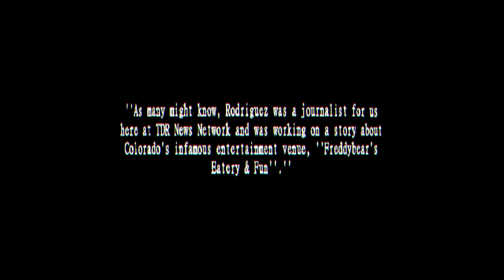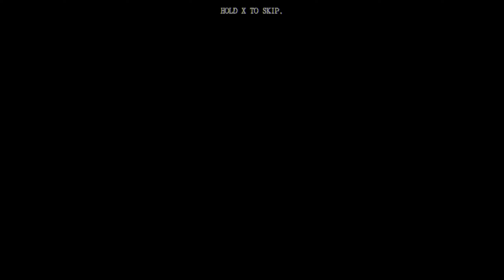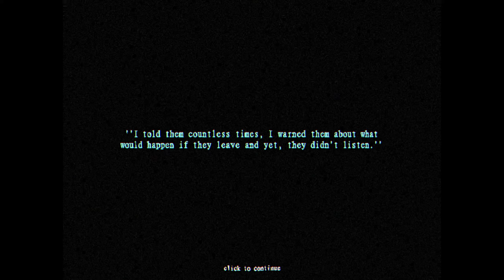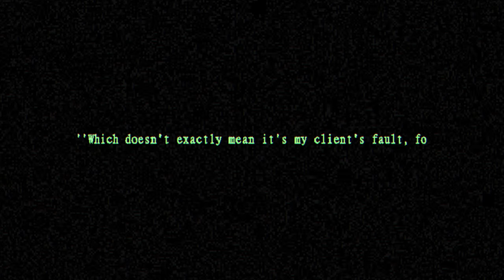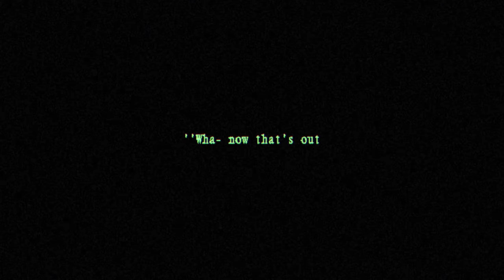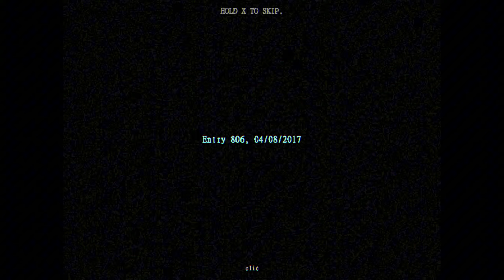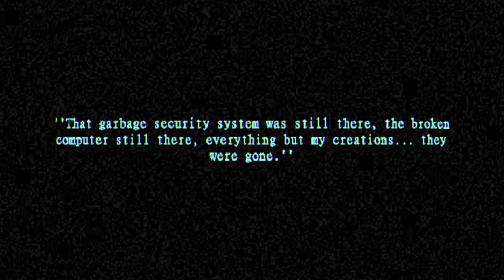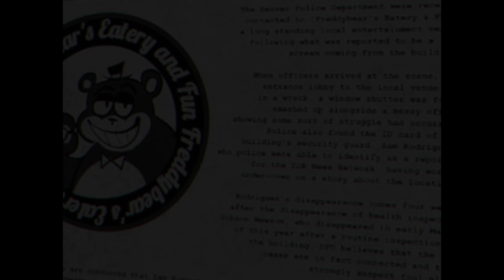The Most SCARIEST And HARDEST Fnaf Game…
[ game got removed due to the creator's personal issues :(. ]